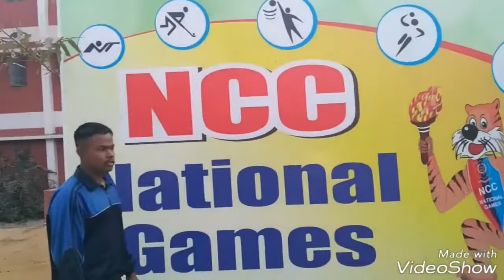Experience In DG NCC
Memories of Delhi Tours, Inspection of DG NCC, 2016 December! Hope everyone will like!